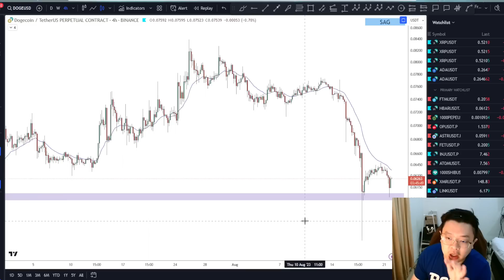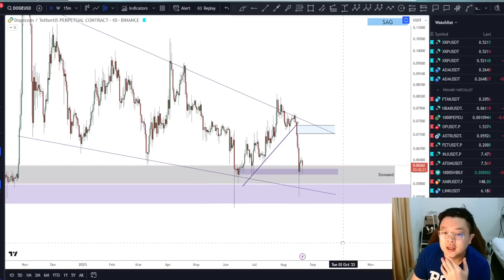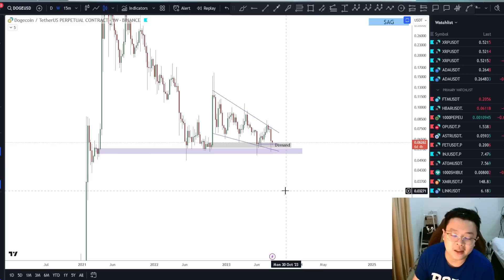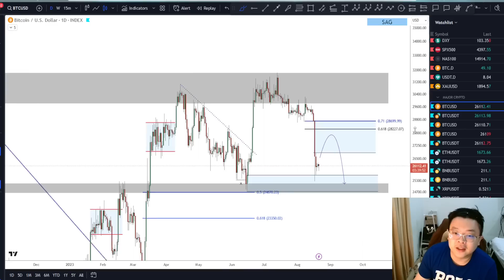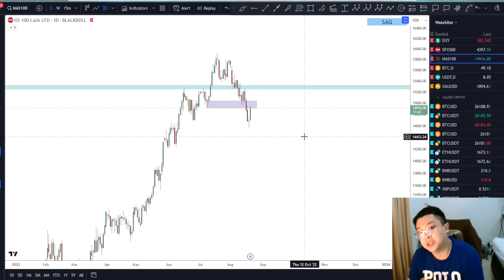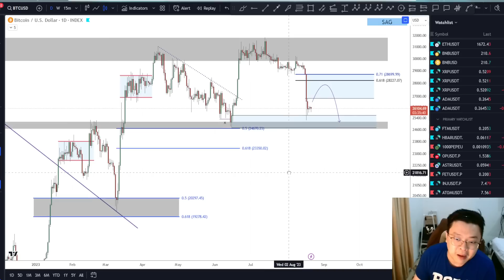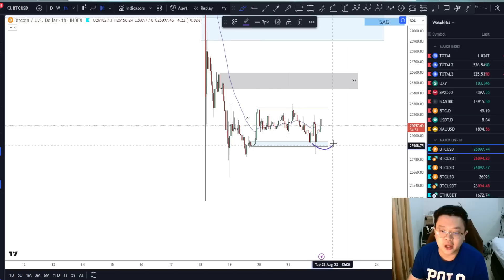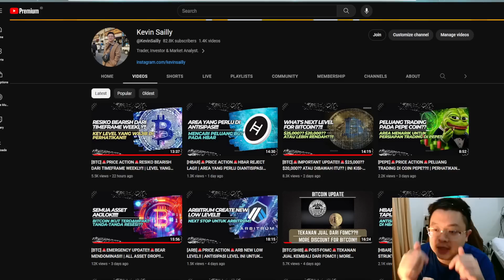[BTC/DOGE]🚨PRICE ACTION🚨DOGE BERADA DI AREA KRUSIAL!! | ADA YANG BEDA PADA KOREKSI BTC KALI INI!!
🚀 Link Registrasi Advance Group [ DISCORD ] :
[ Registrasi Charity Webinar Agustus 2023 ]

Cheers!!!